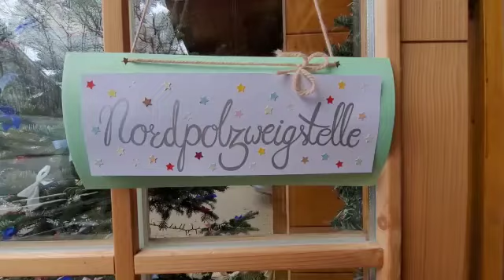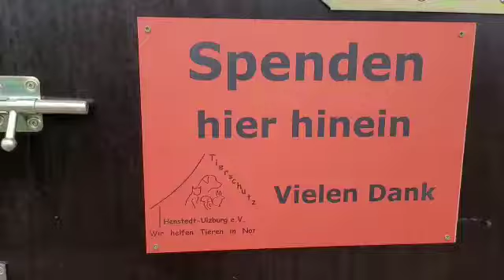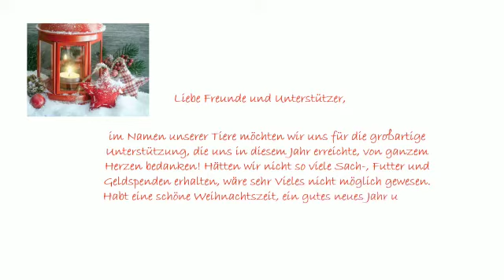Frohe Weihnachten im Tierheim